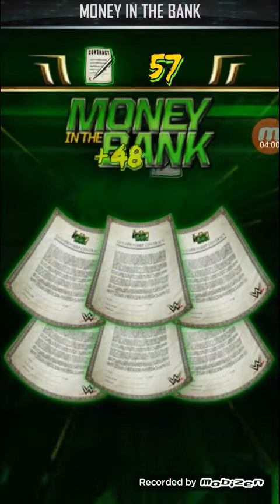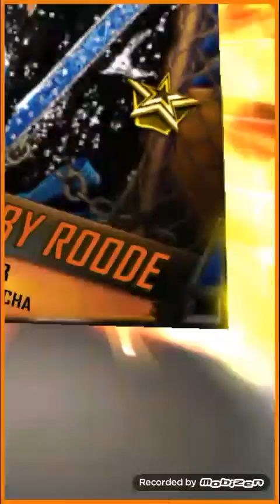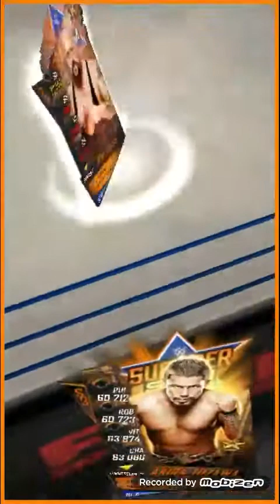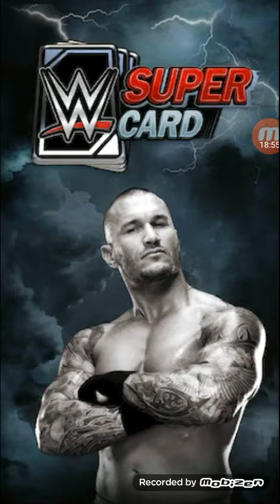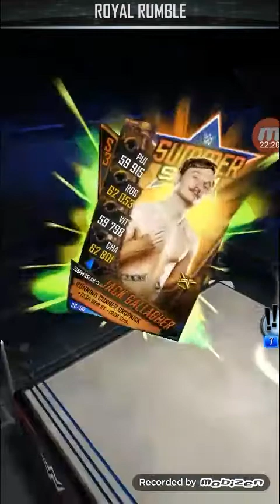WWE Supercard Halloween #166 A la recherche des cartes Citrouilles Partie 2